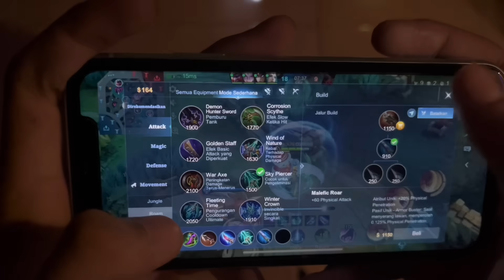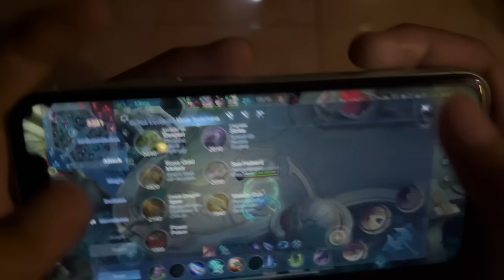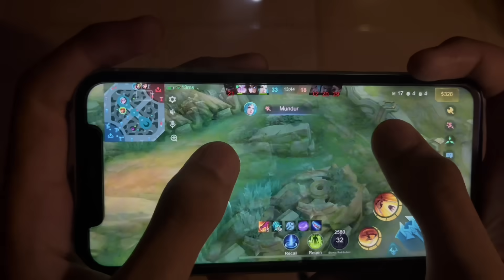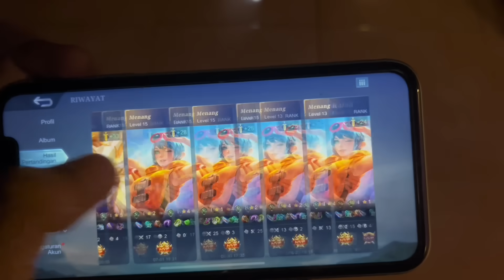KECEPATAN JARI DAFFAXML SAAT BERMAIN FANNY!! GAMEPLAY + HANDCAM 2024!!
Daffaxml 7091600

💎Mau Joki & TopUp ?